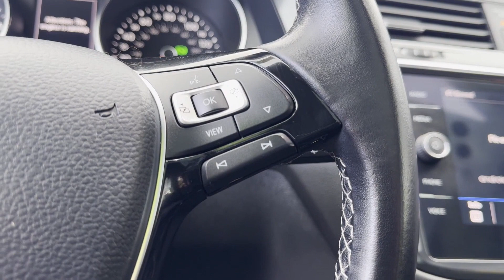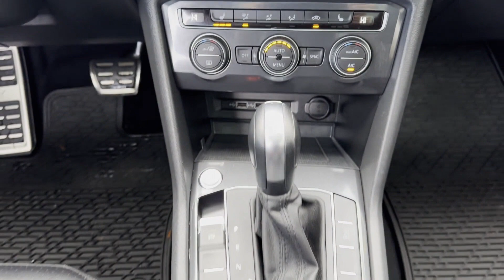2020 Volkswagen Tiguan SE R-Line Black Rockaway, Morristown, Parsippany-Troy Hills, Randolph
2020 Volkswagen Tiguan SE R-Line Black 3VV2B7AX2LM155238 Video

This 2020 Volkswagen Tiguan SE R-Line Black 3VV2B7AX2LM155238 is full of phenomenal features such as: